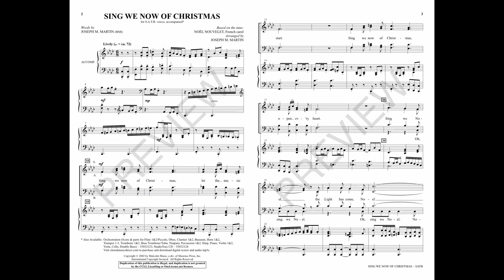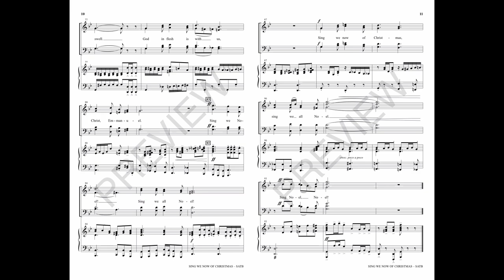SING WE NOW OF CHRISTMAS (SATB Choir) - arr. Joseph M. Martin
From the cantata Morning Star, this choral “tour de force” is a dazzling display of both vocal and piano virtuosity. Two time-honored tunes, NÖEL NOUVELET and UKRAINIAN BELL CAROL, are seamlessly woven together in a tapestry of great color and texture. This “dynamic duo” reminds us of the joy that accompanied the birth of Jesus and beckons the world to join the greater “Noel,” and the festive orchestral option lifts the concert-worthy encore to dizzying heights. An instant classic!